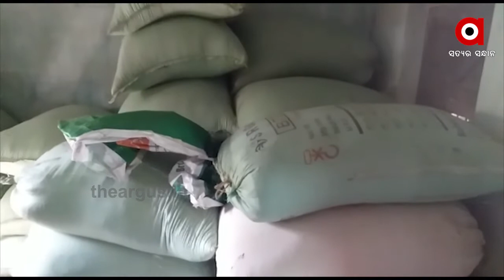ଚାଷୀଙ୍କ ଘର ଆଗରେ ପଡି ରହିଛି ଶହ ଶହ କ୍ୱିଣ୍ଟାଲ ଧାନ ...